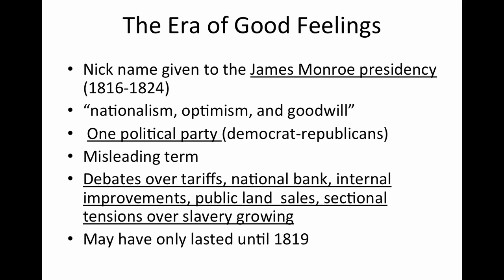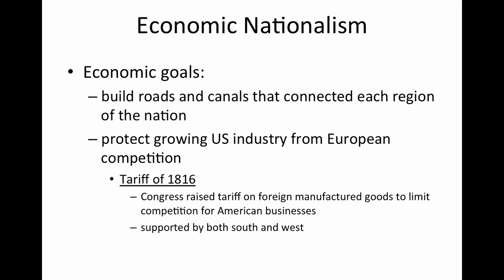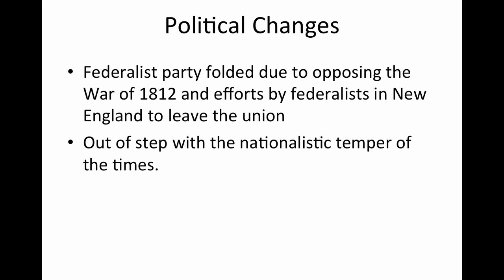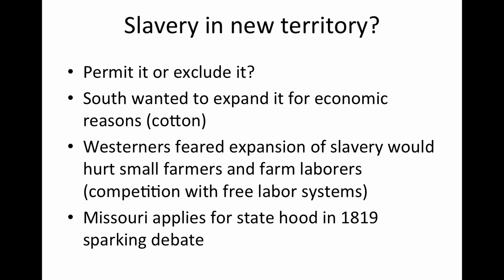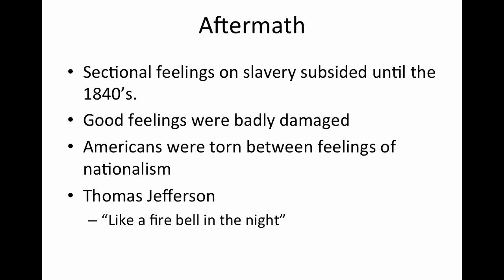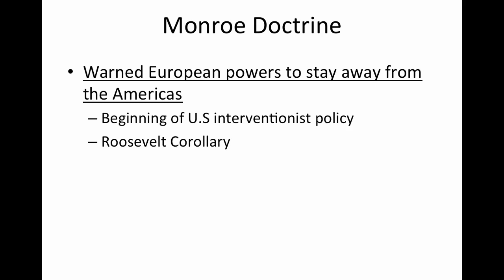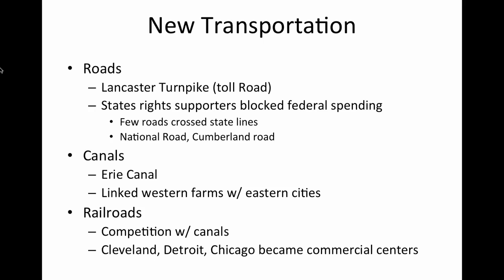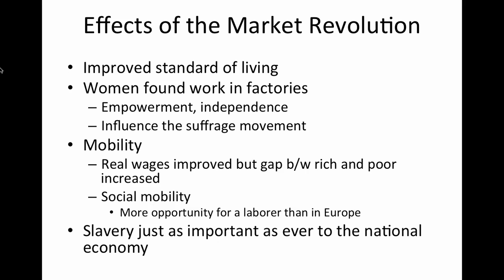chapter 8 APUSH